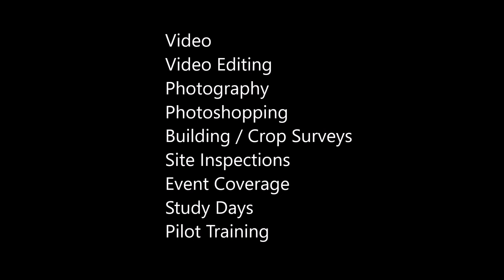Yorkshire Drone Services Promotional Video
Promotional video for Yorkshire Drone Services.